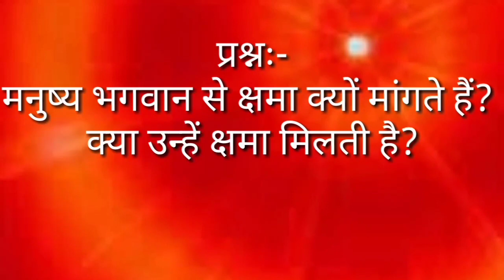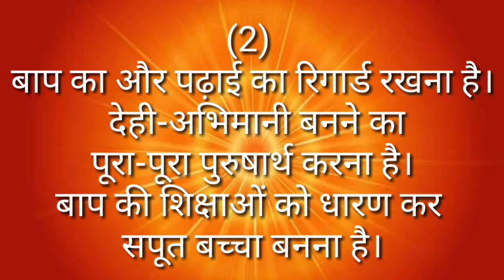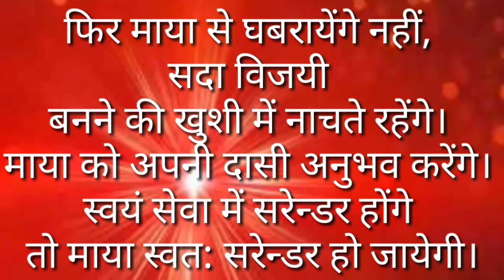Aaj ki murli 29-05-2020 || Today's murli in Hindi ||Bk murli || Brahma kumaris murli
Om shanti 😊